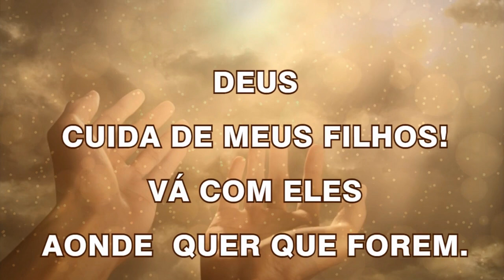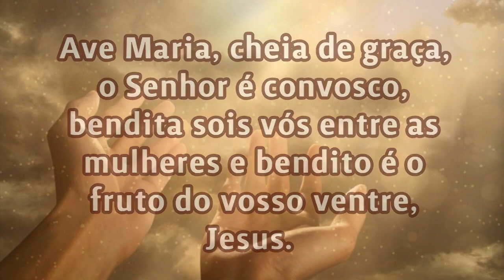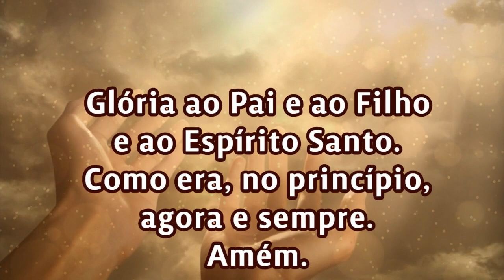21/08/2023 ORAÇÃO PELOS FILHOS Senhor cuida da vida de meus filhos